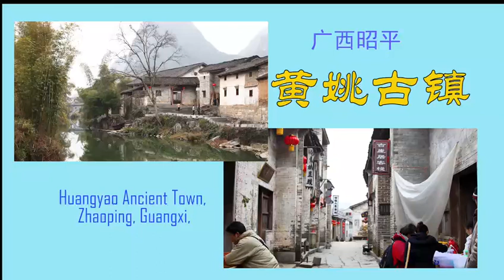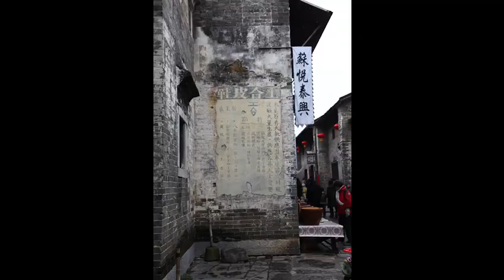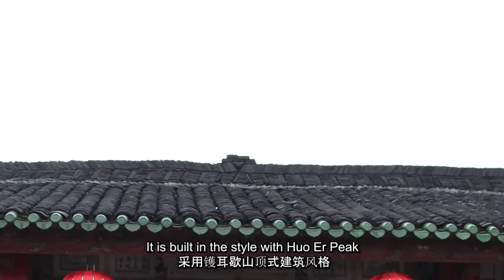南宁万国酒家：邕菜、邕剧、老友粉 Nanning Wanguo Restaurant: Yong Cuisine, Yong Drama, Old Friend Rice Noodle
万国酒家位于广西南宁市中区“三街两巷”的入口处，它是广西老字号餐饮品牌，传承于1945年建立的万国大饭店。万国酒家的菜肴以粤菜为本源，突出食材的清鲜，结合南宁地域特点，辅以酸、甜、咸、辣风味，讲究鲜、嫩、爽、滑口感。其代表性的菜肴及茶点有：陈皮花雕醉鸭，万国金腿鸡茸宴，以及香蕉飞饼等。在万国酒家不仅能品尝到南国风味的佳肴，还可观赏邕剧表演。邕剧是用南宁粤语表演的传统粤剧。
在万国酒家的一楼旁侧，是“万国老友粉”店。老友粉是用酸笋、蒜米、辣椒、豆豉，配上鲜肉，猛火爆炒，再加一勺浓汤，倒入切粉一捞，撒入香葱、胡椒，就做好了一碗香气四溢的老友粉。海霸王老友粉和牛肉老友粉是万国老友粉店的招牌，是食客的热选品种。南宁老友粉虽经历了近百年的风雨沧桑，但依然很少被外地人所知晓。各位若有机会去到南宁，可别忘了去“嗦”一碗老友粉。
Wanguo Restaurant is located at the entrance of "Three Streets and Two Alleys" in the central district of Nanning City, Guangxi. It is a time-honored catering brand in Guangxi, inherited from the Wanguo Great Restaurant established in 1945. The dishes of Wanguo Restaurant are based on Cantonese cuisine, highlighting the freshness of ingredients, combined with the regional characteristics of Nanning, supplemented by sour, sweet, salty, and spicy flavors, emphasizing freshness, tenderness, refreshing, and smooth taste. Its representative dishes and snacks include: Chenpi Huadiao Drunken Duck, Wanguo Golden Leg Chicken Minced Banquet, and Banana Flying Cake. Not only can you taste the delicious cuisine of the southern China at Wanguo Restaurant, but you can also watch the performance of Yong Opera. Yong Opera is a traditional Cantonese opera performed in Nanning Cantonese.
On the side of the first floor of Wanguo Restaurant, there is the "Old Friends Rice Noodles (OFRN)" Wanguo restaurant. OFRN is made with sour bamboo shoots, garlic, chili peppers, and fermented black beans, paired with fresh meat, stir fried over high heat, and then added with a spoonful of thick soup. Pour rice noodles in the soup and sprinkle with spring onion and pepper to make a bowl of fragrant OFRN. Hai Ba Wang OFRN and Beef OFRN are the signature dishes of Wanguo OFRN, and are popular choices for diners. Although Nanning's OFRN have experienced nearly a century of ups and downs, it is still rarely known to outsiders. If you have the opportunity to visit Nanning, don't forget to have a bowl of old friend rice noodle.